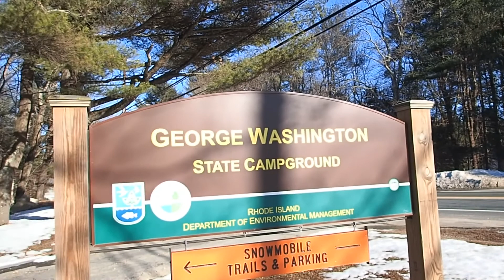George Washington State Campground C winter 3/12/19